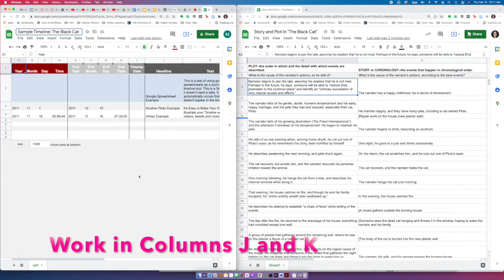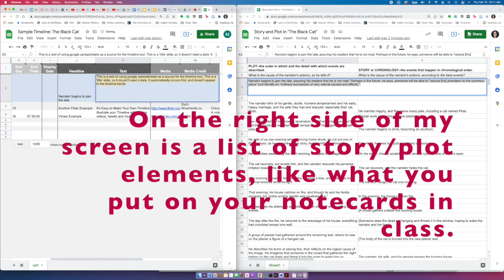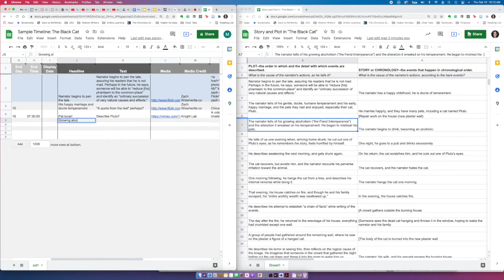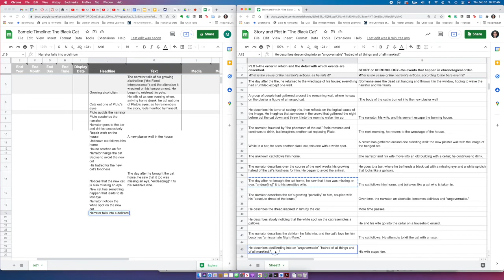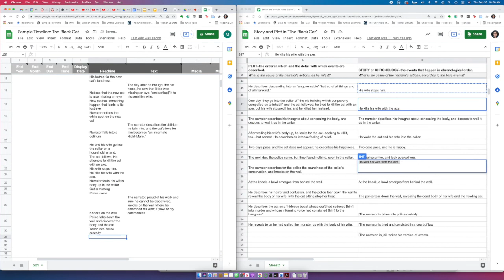Timeline Walkthrough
EN208: Digital Approaches to Literature SP2022--getting started with your timeline